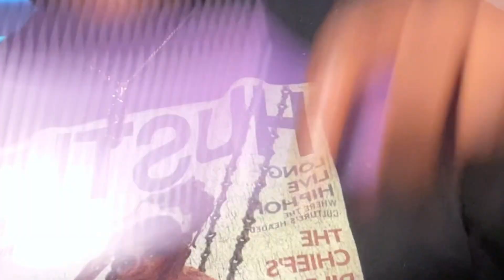Chill and do a ghetto wig install w/ me |rimiamor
Thankyou for viewing the video:) i just want to see how far my channel will go. And to see how it will progress, it will take time but I believe i can do it, im sure i can!!!
All of my social will be down here!

- [x] ✞(2 Corinthians 5:7) For we live by faith, not by sight. (Hebrews 11:6) And without faith it is impossible to please God, because anyone who comes to him must believe that he exists and that he rewards those who earnestly seek him. ✞